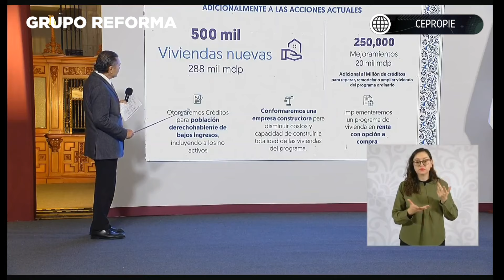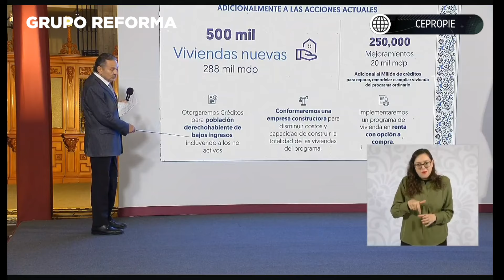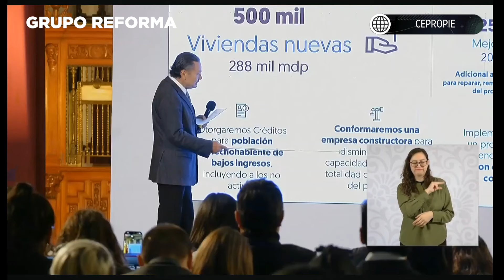Creará Infonavit empresa para construir nuevas viviendas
presidenta claudiasheinbaum conferenciamatutina Infonavit anunció la creación de una empresa para construir un millón de viviendas en Gobierno de Sheinbaum; se destinarán 600 mmdp